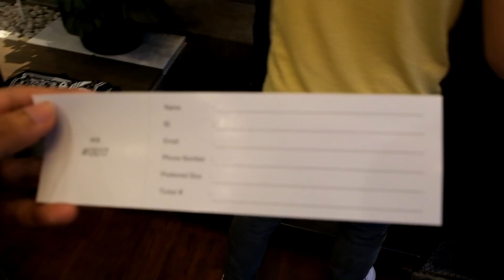Keseruan RAFFLE JORDAN 1 BRED TOE!!!